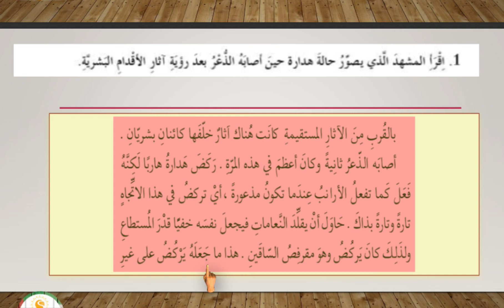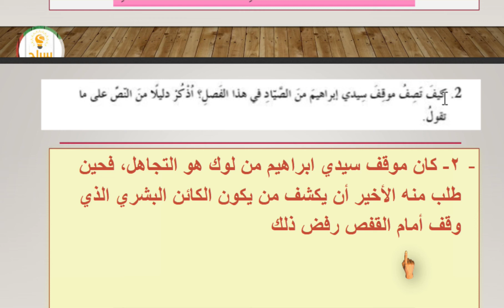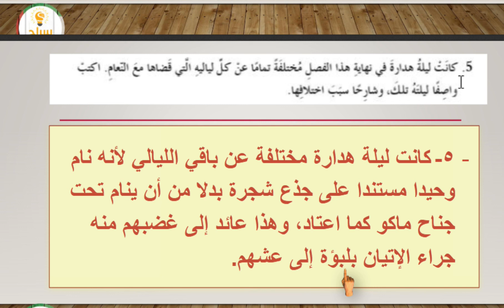حل الفصل العشرون ( نانابولو كا ) الولد الذي عاش مع النعام - عربي صف سابع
ف3